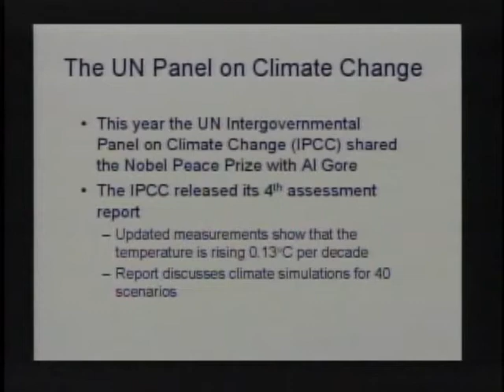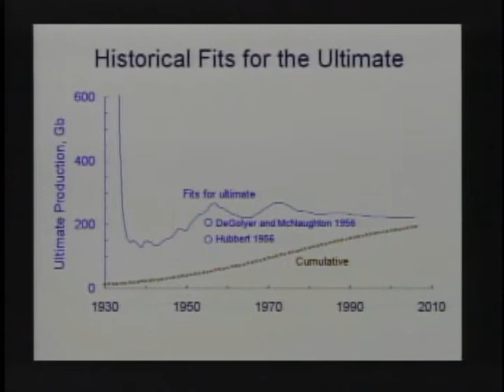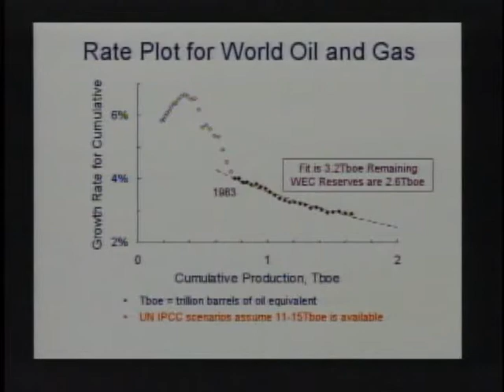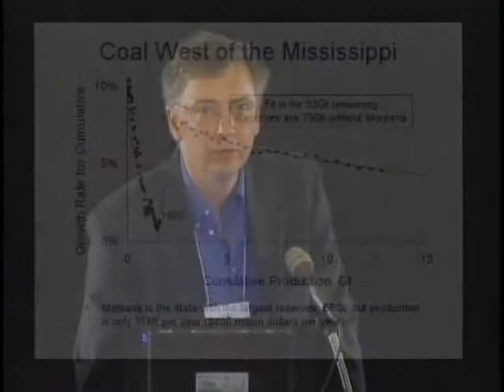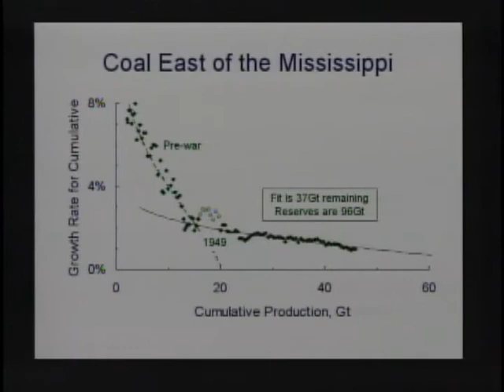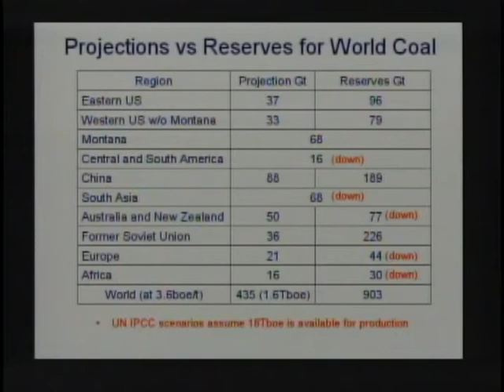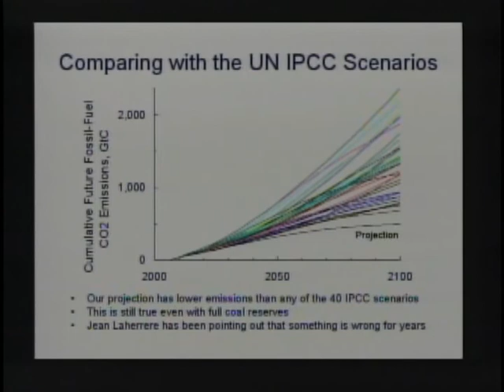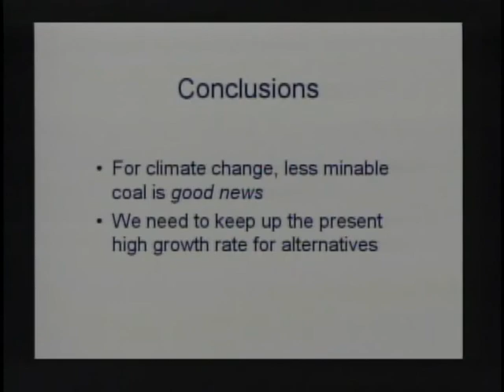David Rutledge - Hubbert's Peak, The Coal Question, and Climate Change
David Rutledge - Professor and Chair, Division of Engineering and Applied Science, California Institute of Technology

2007 Peak Oil Conference - Houston, We Have an Opportunity
Houston, TX, October 17-20